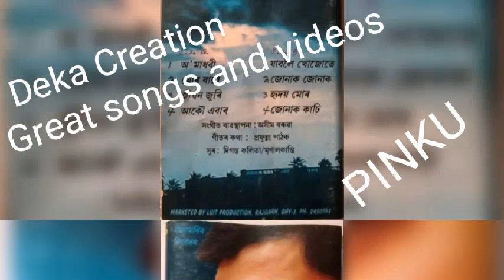jonak jonak lage...mayukh hazarika